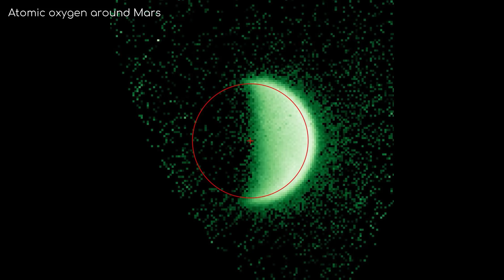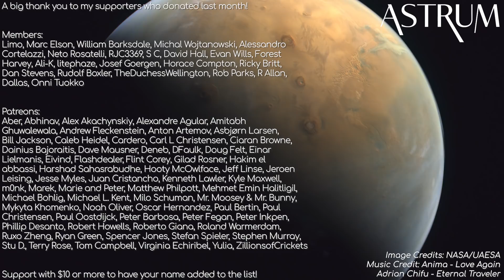How Did Mars Die? | Hope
The UAE has joined the space race, skipping the Moon altogether and going straight for Mars. What will the Hope Emirates Mars Mission investigate while in orbit around the red planet?
Astrum merch now available! Apparel Metal Posters

Image Credits: NASA/UAESA
Adrian Chifu - Eternal Traveler